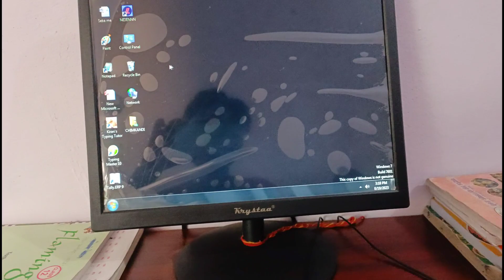Tauu ji ka Khatarnak accident 🤔 starnger ha pta nhi kha ka bichara